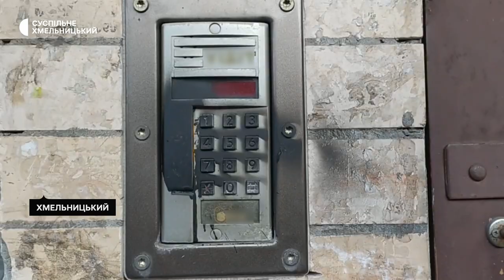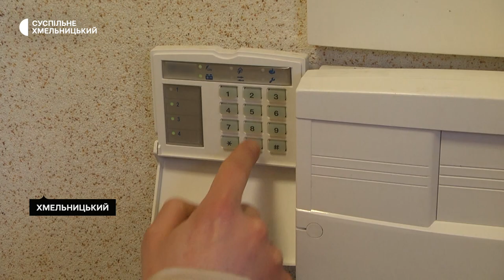Чи цікавляться жителі Хмельниччини охороною майна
Як вберегти своє майно від крадіїв встановити сигналізацію, камери відеонагляду, завести собаку чи поставити броньовані двері? Колишній квартирний злодій із 20-тилітнім «стажем» Павло розповідає, який із цих способів справді дієвий. Всі «за» і «проти» сучасних гаджетів охорони оселі збирала кореспондентка Суспільного.